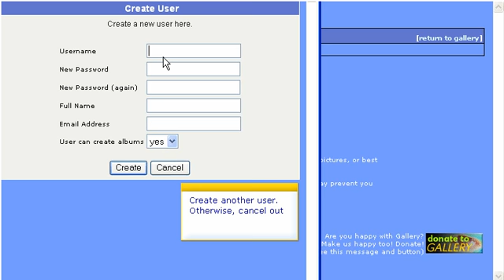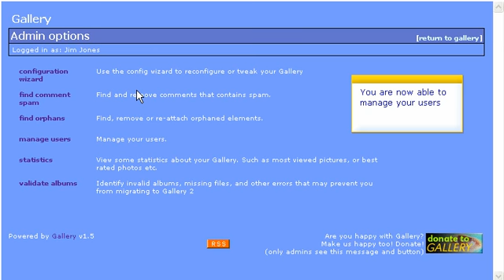Managing Users in Gallery